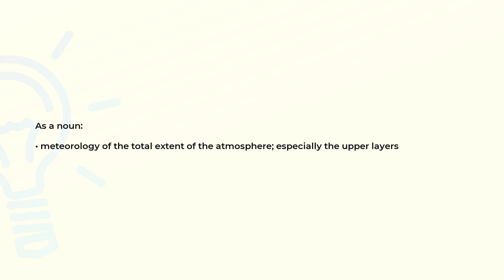What is the meaning of the word AEROLOGY?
Definition and spelling of the word AEROLOGY.

(00:00) Intro
(00:07) As a noun
(00:17) Spelling

As a noun (00:07):
• meteorology of the total extent of the atmosphere; especially the upper layers